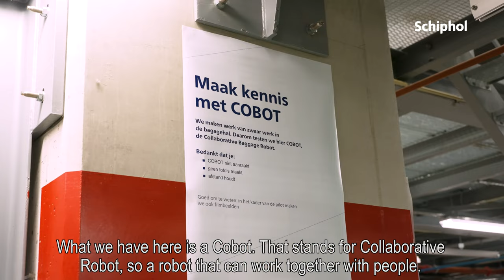Cobot: de coöperatieve bagagerobot